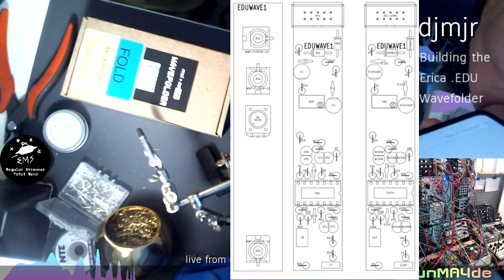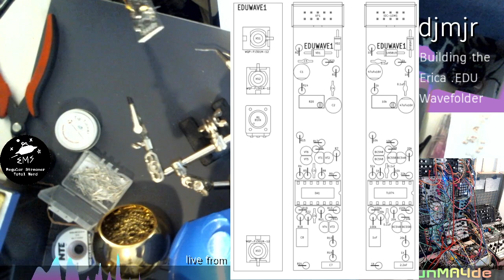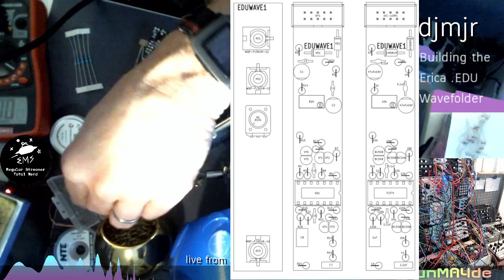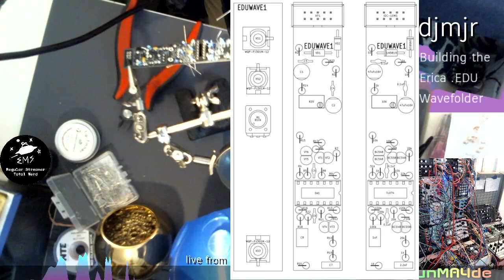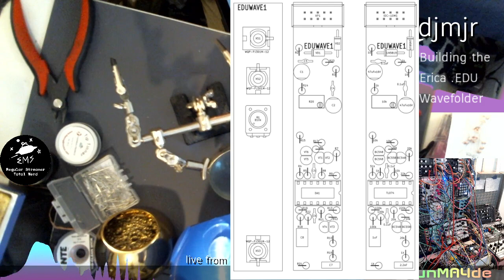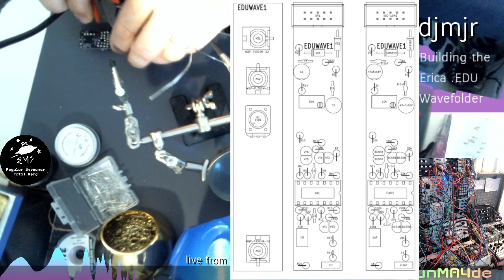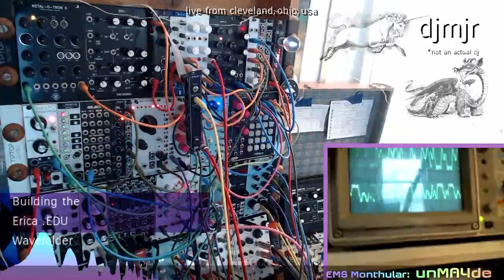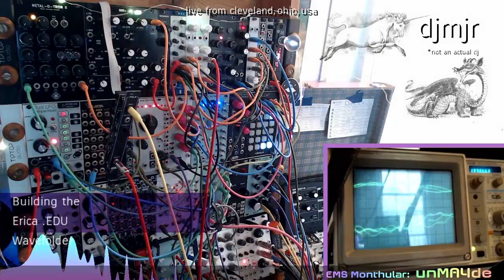djmjr - 2023-05-20 | building Erica edu wavefolder